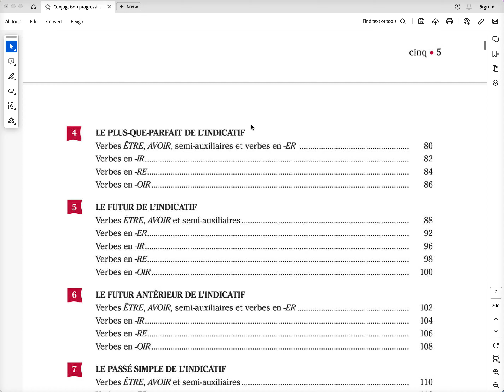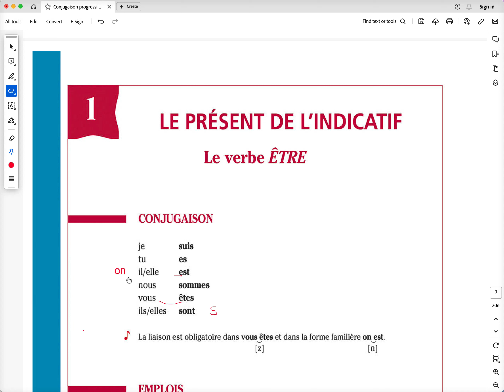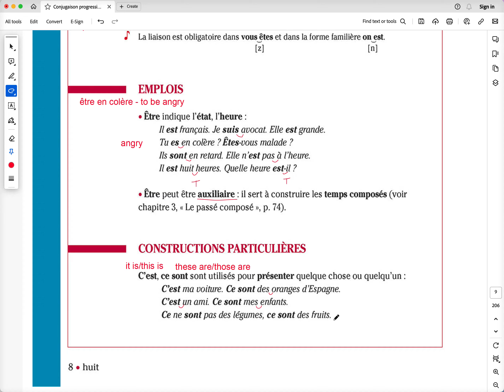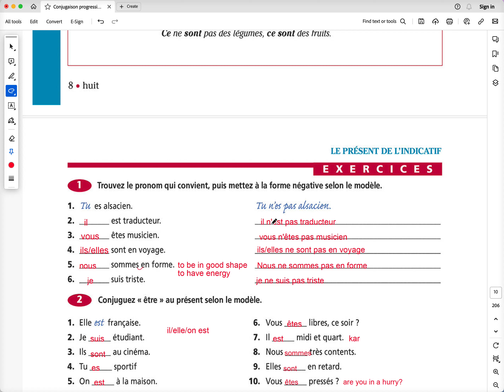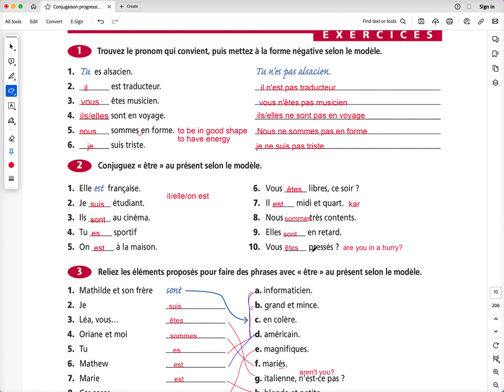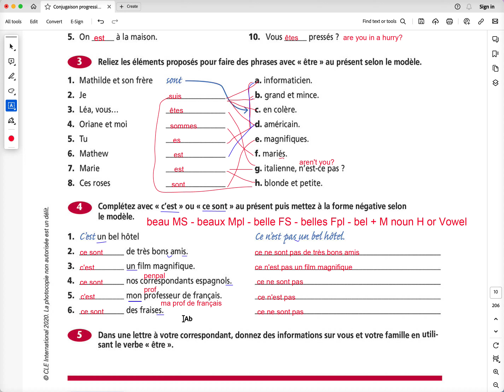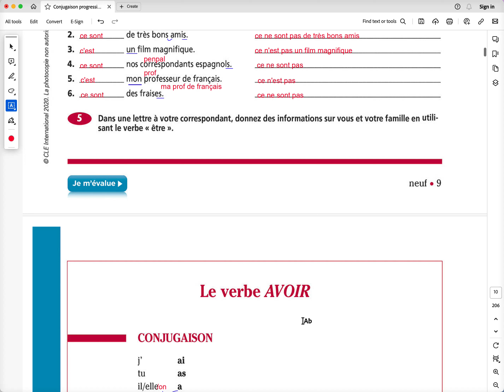the verb to be in French - être au présent - learn French with Emma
In today's fast-paced world, the pursuit of excellence extends beyond mere technical skills. Whether in the realm of business, education, or sports, individuals and teams are recognizing the pivotal role that mental fortitude plays in achieving remarkable success. This is where tailored mental coaching services step in, offering a transformative approach to optimizing performance and well-being.

Business:
In the corporate landscape, mental coaching has emerged as an indispensable tool for nurturing leaders, enhancing teamwork, and fostering innovation. Seasoned mental coaches work hand-in-hand with executives to develop emotional intelligence, resilience, and effective communication. By addressing stress management, decision-making under pressure, and work-life balance, mental coaching empowers professionals to navigate challenges with a clear and focused mindset, leading to heightened productivity and organizational growth.

School:
The demands of modern education can be overwhelming for students at all levels. From academic pressures to social dynamics, young minds often require guidance to navigate these challenges successfully. Mental coaching in schools goes beyond traditional academic support, focusing on building self-confidence, study skills, and emotional regulation. By equipping students with tools to manage stress, set goals, and cultivate a growth mindset, mental coaches contribute to holistic development and improved academic performance.

Sport:
Athletic excellence is not solely defined by physical prowess; mental resilience is equally crucial on the path to victory. Mental coaching in sports is all about honing focus, managing pre-game nerves, and cultivating a winning mindset. Athletes work with mental coaches to optimize their performance by visualizing success, developing routines, and effectively coping with setbacks. This strategic mental conditioning can mean the difference between an average performance and reaching the pinnacle of one's athletic potential.

In all these domains, the value of mental coaching lies in its tailored approach. Coaches collaborate closely with individuals and teams to identify specific goals, challenges, and aspirations. Drawing from an array of psychological techniques, these professionals craft personalized strategies that empower clients to overcome obstacles and unlock their full potential.

In a world where stressors are abundant and the quest for excellence is ceaseless, mental coaching offers a beacon of hope. By integrating psychological insights with practical tools, it propels individuals and groups toward enhanced performance, resilience, and well-being. Whether in the boardroom, classroom, or on the field, mental coaching stands as a guiding force, enabling individuals and teams to not only achieve their goals but to thrive in the face of adversity.